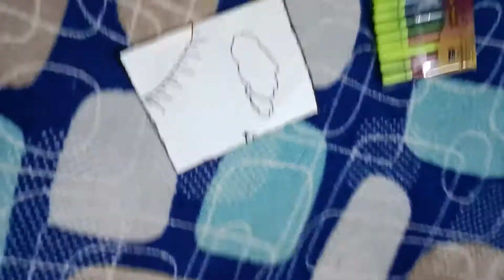I need your love 💓😻💓😻💓😻💓💓😻😻💓💓💓😻💓💓